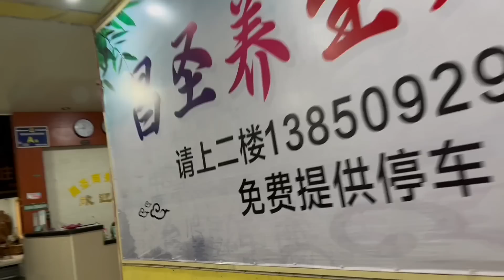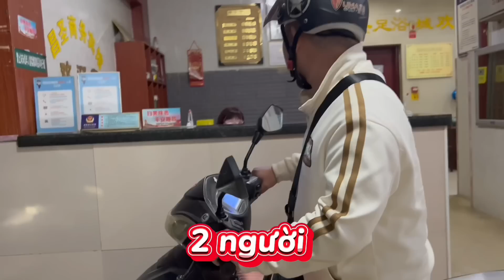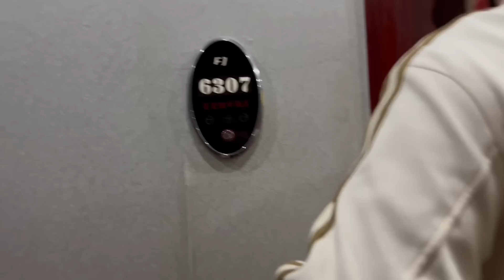“NHÓI LÒNG” khi nghe lời tâm sự của cô dâu Việt tại Phúc Kiến 5 năm chưa được về Việt Nam thăm ba mẹ